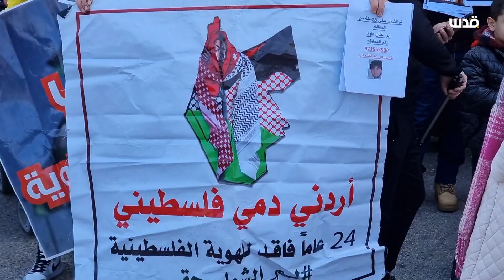فلسطينيون ينظمون وقفة احتجاجية تحت عنوان "لم الشمل حقي" أمام مقر وزارة الشؤون المدنية في رام الله